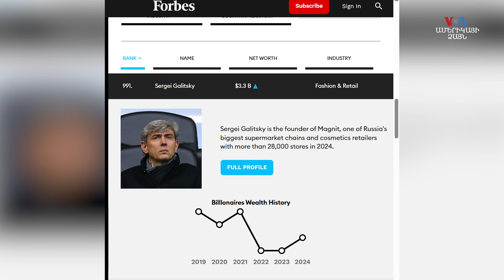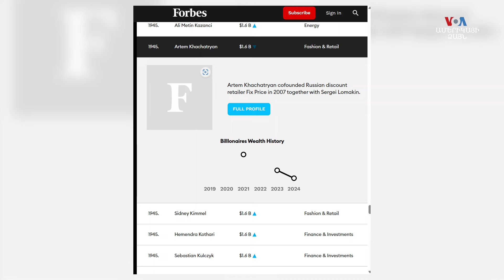Քարդաշյանն՝ ամենաերիտասարդ հայ միլիարդատերն է, Ռուբեն Վարդանյանն «ամենաանազատը» Forbes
Ամերիկյան հեղինակավոր Ֆորբս ամսագիրը հրապարակել է 2024 թվականի միլիարդատերերի ցանկը: Միլիարդատերերի թվով առաջատարը ռուսաստանաբնակ հայ գործարարներն են, նրանցից ամենահարուստը՝  գործարար, ռուսական «Մագնիտ» սուպերմարկետների ցանցի հիմնադիր   Սերգեյ  Գալիտսկի Հարությունյանն իր ունեցած $3.3  միլիարդ դոլլարով  991-րդ  հորիզանականում է: Ամերիկահայ միլիարդատերերի ցանկում են Նուբար Աֆեյանն ու Քիմ Քարդաշյանը: Ֆորբսի ցանկում է նաև Ռուբեն Վսրդանյանը: